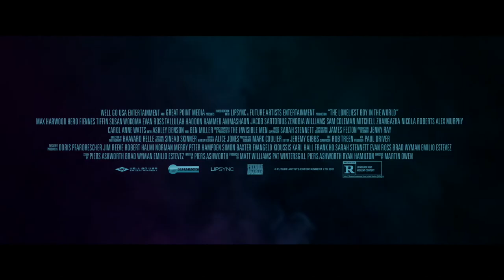The Loneliest Boy in the World 2022 Trailer YouTube | Comedy Horror Movie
'The Loneliest Boy in the World' is a modern fairytale - with zombies. A satire and a celebration of family values, of the imagery of horror films, of suburban life, of the American Dream and of the ultimate taboo; death.

Director
Martin Owen
Writer
Piers Ashworth
Stars
Hero Fiennes Tiffin, Ashley Benson, Ben Miller